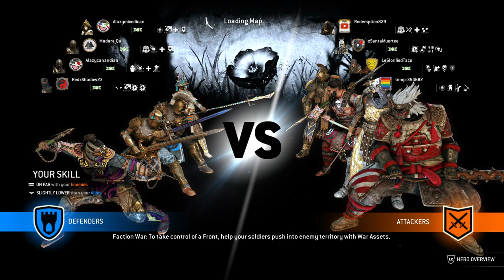For Honor - Ep.110